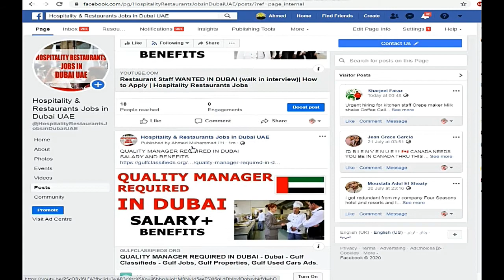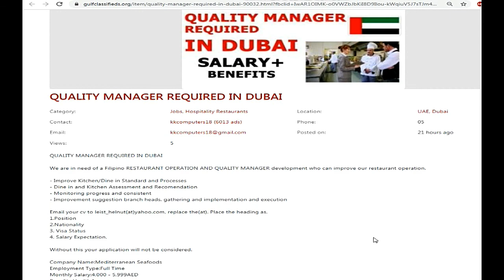QUALITY MANAGER REQUIRED IN DUBAI| How to Apply | Hospitality Restaurants Jobs in Dubai UAE